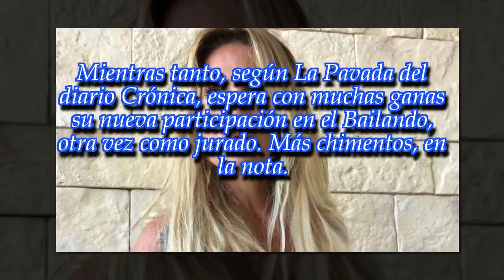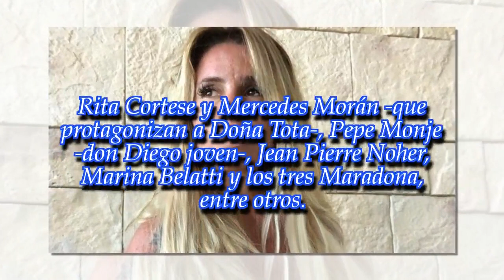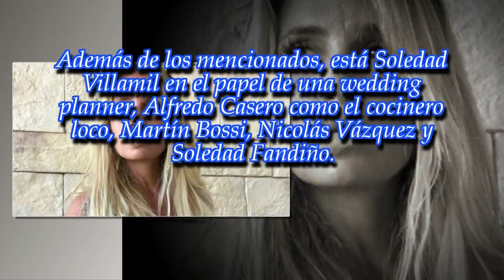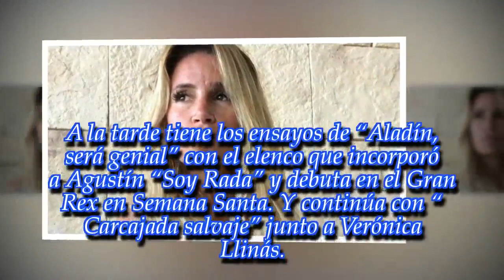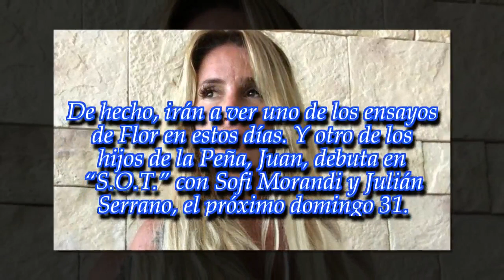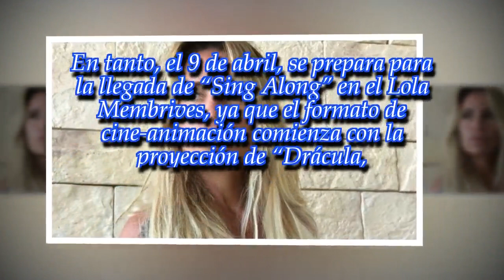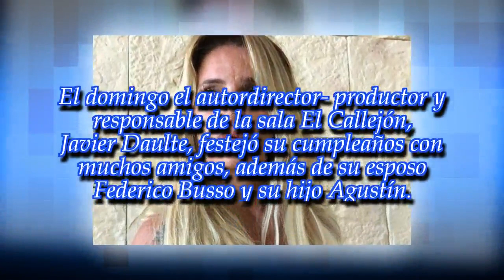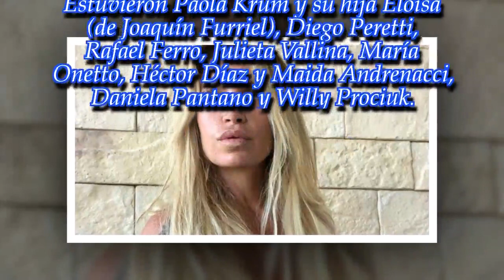Florencia Peña y un año con mucho trabajo